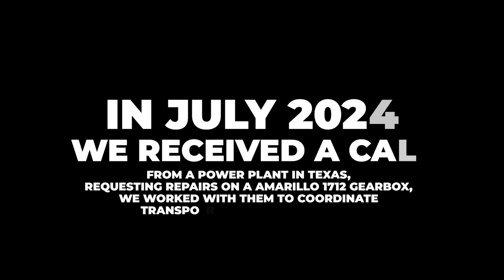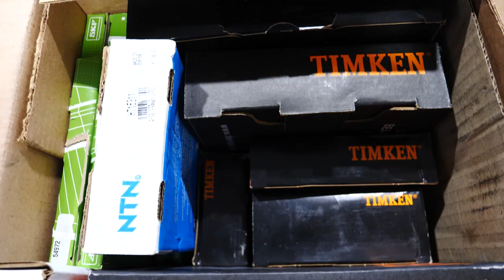Amarillo Model 1712 Right Angle Fan Drive Gearbox Repair Rebuild IGB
Industrial Gearbox Repair
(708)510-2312